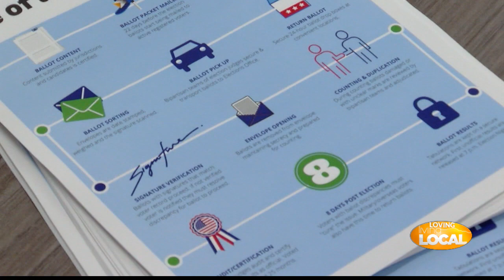7th Excellence in Customer Service Award Presented on Living Local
WireNut Home Services presented its 7th Excellence in Customer Service Award (most by any company ever!), along with many other awards, in this Living Local segment.